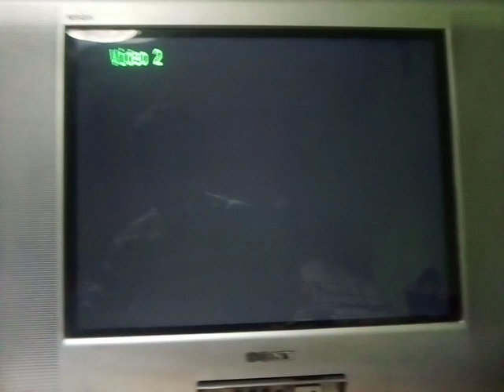PSX SCPH-9001 2da Unidad Logo Corrompido #996 Mini Miedo Personificado